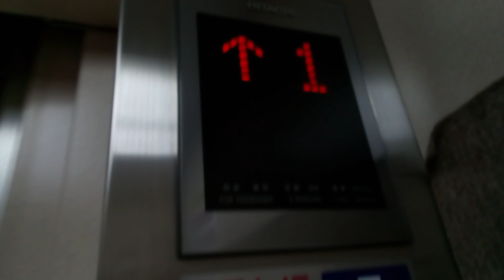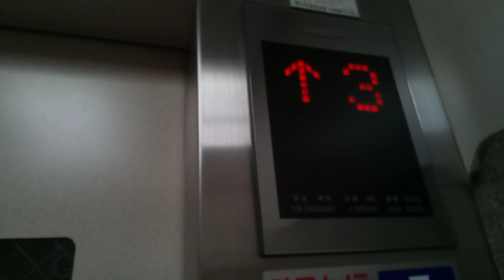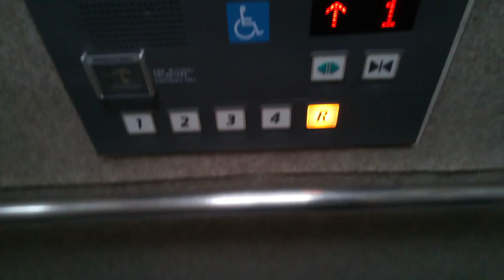日立エレベーター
サンワシティ西大寺駐車場にあります。機種は第2世代アーバンエースです。
メーカー:日立
設置年:2002年
定員:9名
積載:600kg
キャンセル機能:あり
アナウンス:あり
戸閉ブザー:なし
到着ベル音:なし
ボタン確認音:あり
停止階:1.2.3.4.R
停止可能階:1.2.3.4.R
撮影:NEC LAVE Tab E 8HD1 PC-TE508BAW (2023年8月12日撮影)